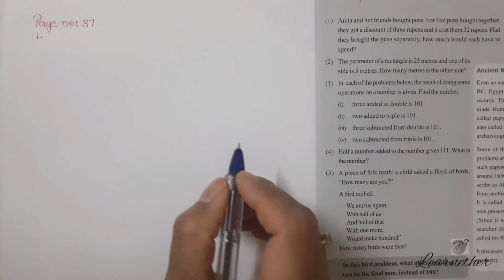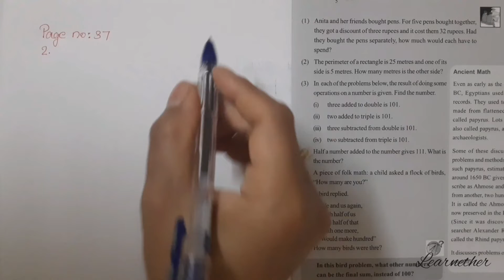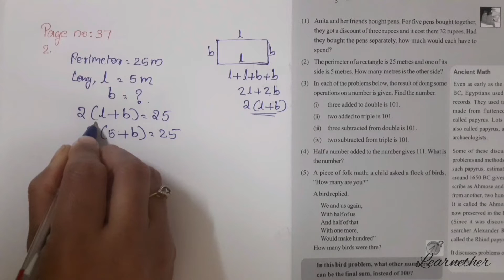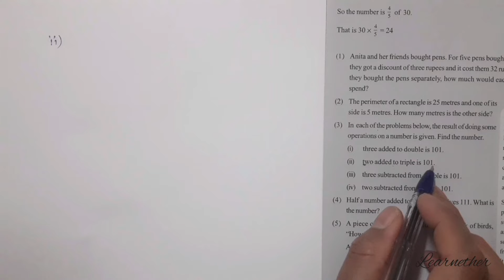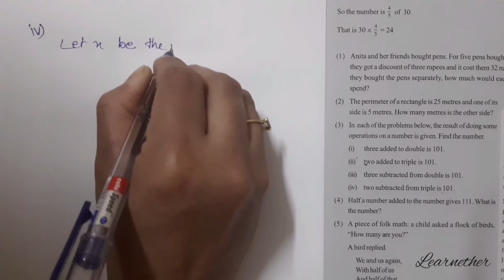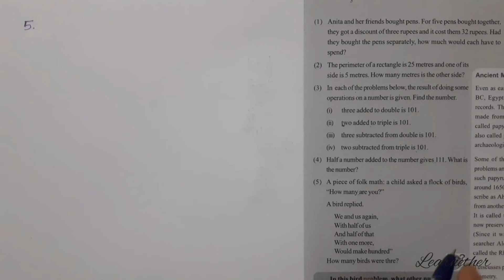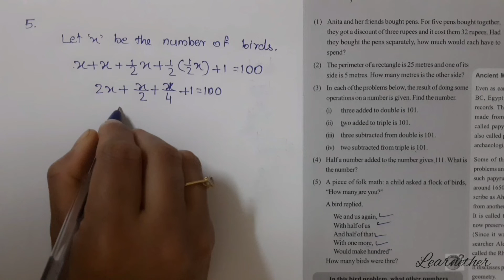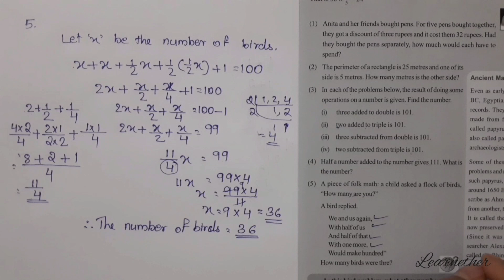Class 8 | Maths | Chapter 2 | Equations |Page no:37 Question no:1,2,3,4 & 5|Kerala Syllabus| Part 4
Kerala Syllabus, Grade 8 , Maths , Chapter 2 , Equations  , Different Changes ,Page no:37 Question no:1,2,3,4 & 5, Part 4